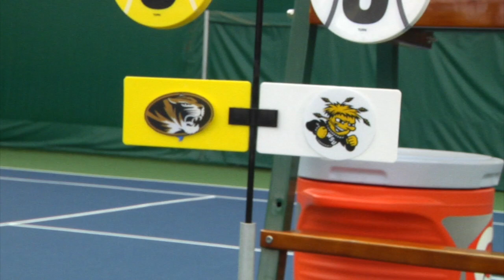HIGHLIGHTS: Mizzou Tennis falls to Wichita State, 4-3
HIGHLIGHTS: Mizzou Tennis falls just short in their meet against Wichita State. The Tigers fought hard till the end, but lost 4-3 to the Shockers. This is a production of Mizzou Network.